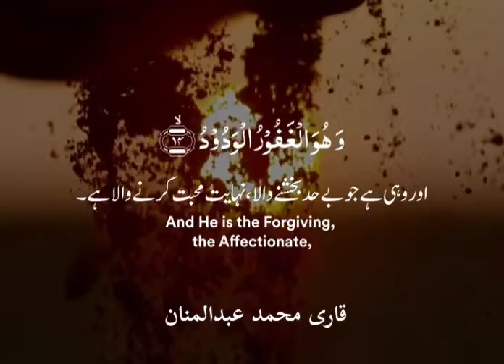August 30, 2022